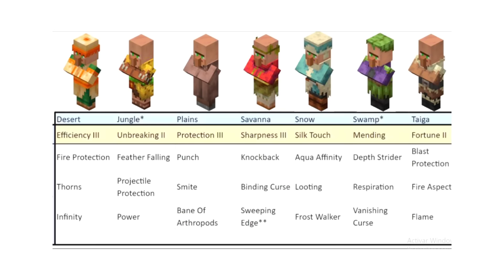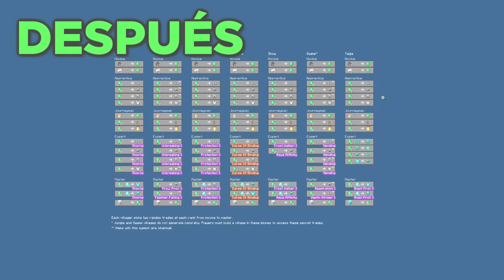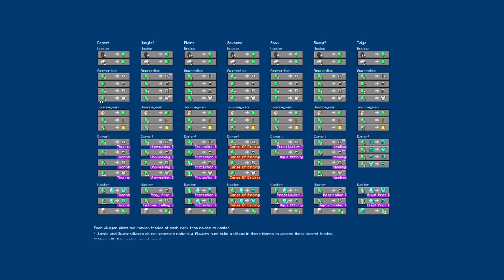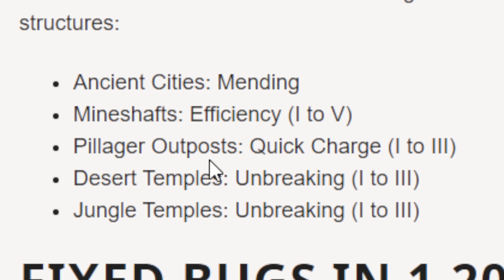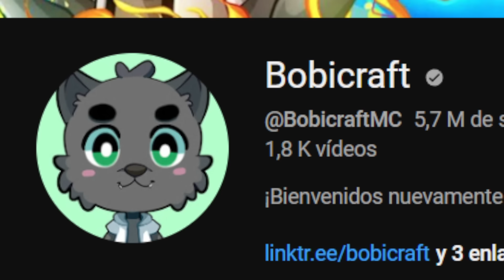👉Armero EVOLUCIONADO! ✅ Snapshot Pre-Release 1 Minecraft 1.20.2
Nuevos 7 mapas de exploracion de biomas en los cartografos, armeros cambios en sus tradeos y mucho mas en la snapshot minecraft 1.20.2 prerelease 1 super resumen

📚 Mis Libros:
⭐🇲🇽 MÉXICO: Amazon